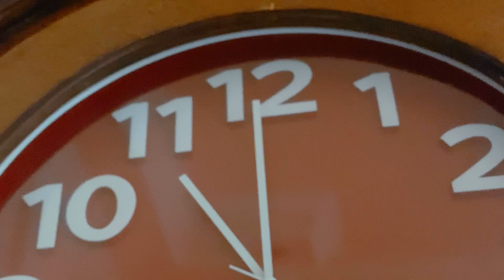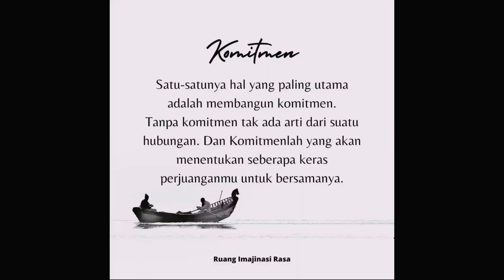Video Advokasi Finalis Duta GenRe Sulteng 2023 - Muhammad Zulfikar - Donggala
Halo GenRengers🌟
Ayo dukung finalis favorit kalian dalam Apresiasi Duta GenRe Sulawesi Tengah Tahun 2023.